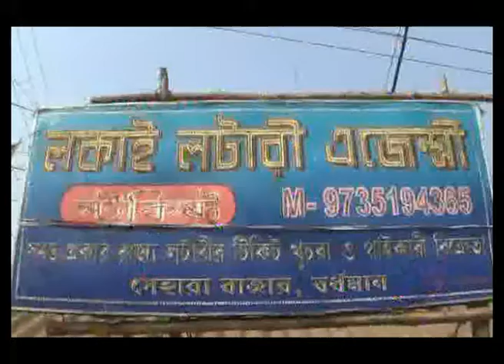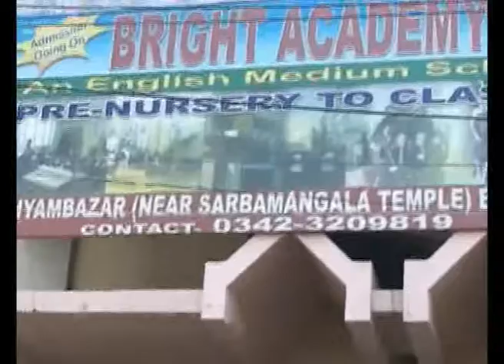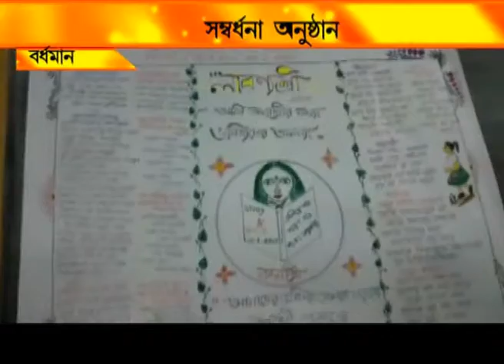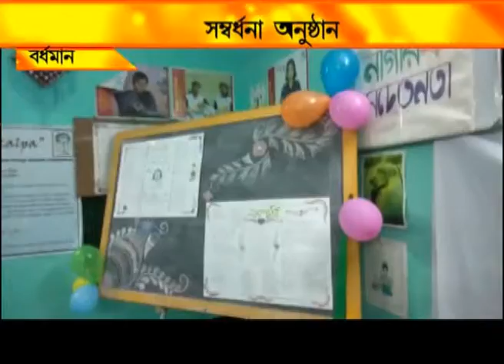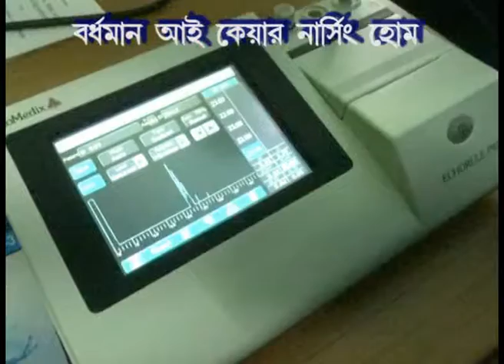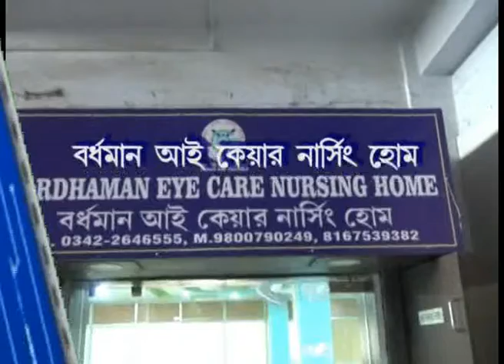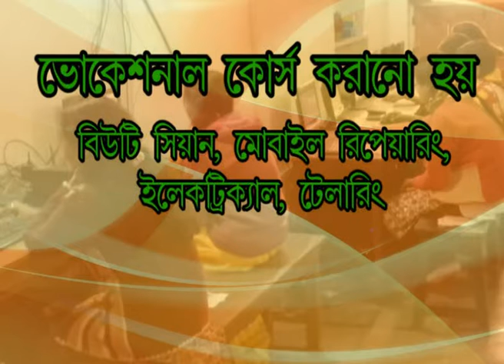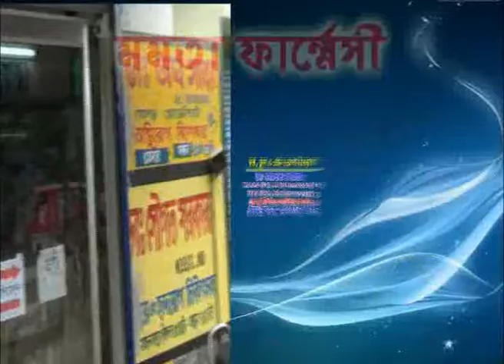NEWS 27.8.18 1st